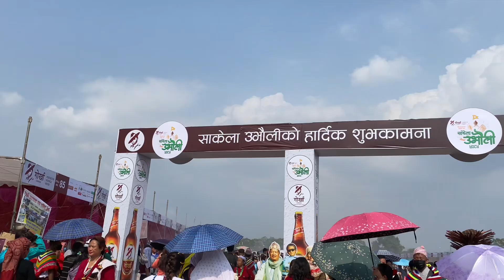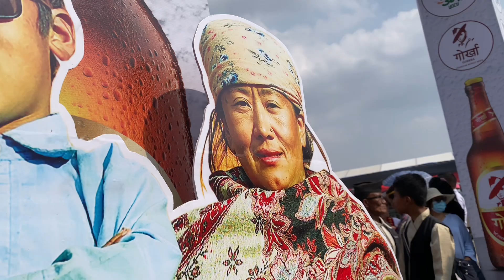Feri vetamla uhdhauli mha || mobile ly dhoka diyo 🥹|| sakela 2081